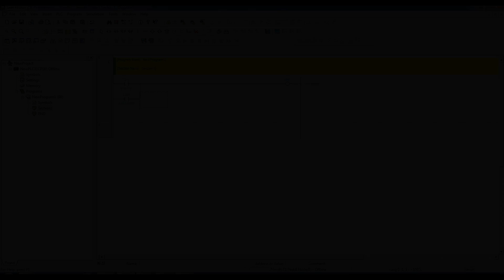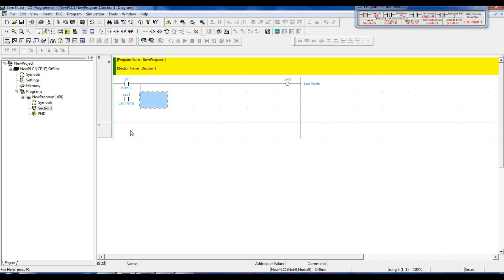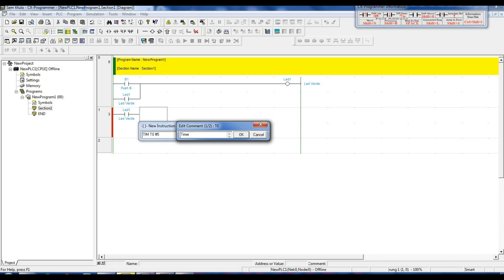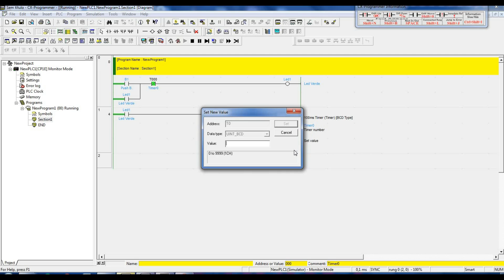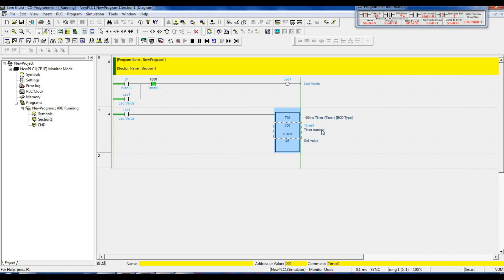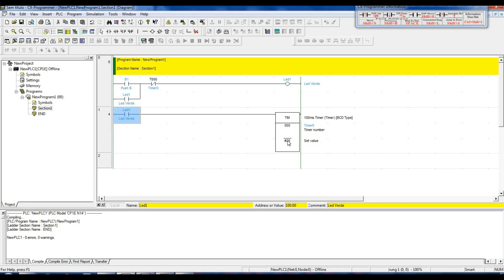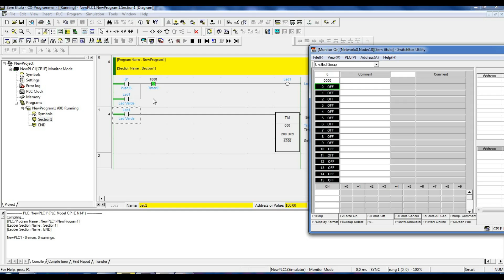CLP - Timers / Temporizadores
Este vídeo apresenta o conceito de timers, e como programá-los dentro do CLP usando programação Ladder.